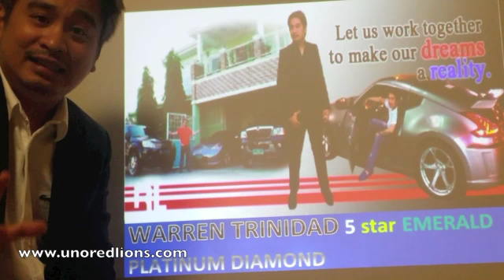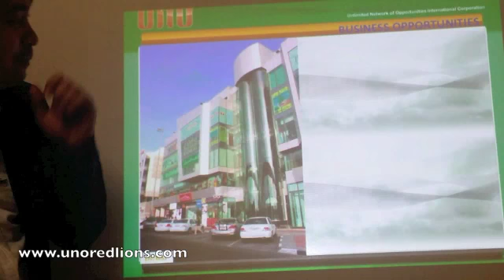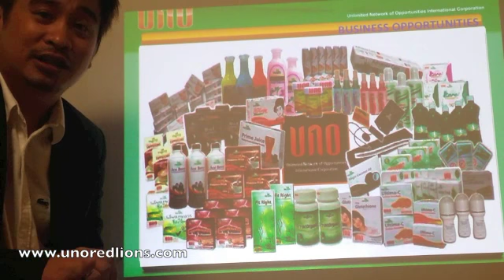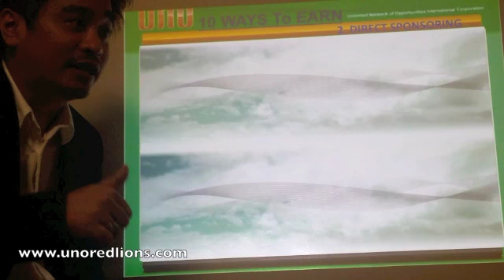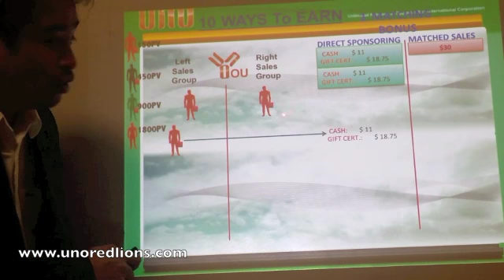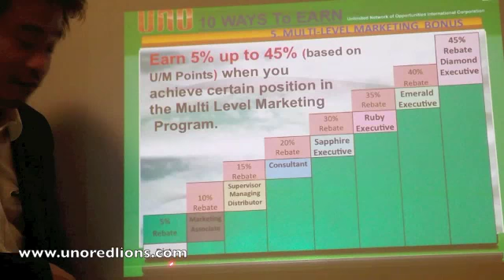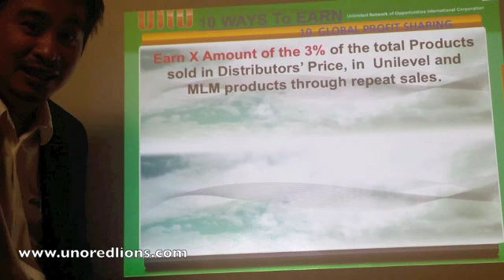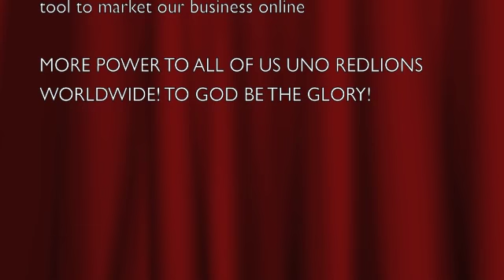UNO SALES ORIENTATION INTERNATIONAL NEW - WARREN TRINIDAD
UNO SALES ORIENTATION INTERNATIONAL PLAN